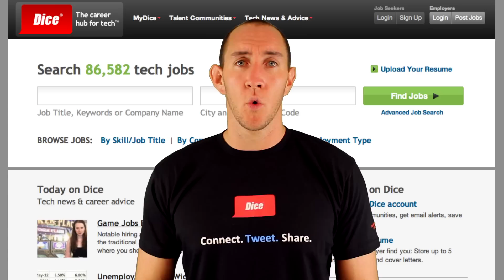Dice.com 2012 Social Media Statistics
Dice is the leading career site for technology and engineering professionals. With a 21-year track record of meeting the ever-changing needs of technology professionals, companies and recruiters, our specialty focus and exposure to highly skilled professional communities enables employers to reach hard-to-find, experienced and qualified technology and engineering candidates.

13 Social Media Factoids:

1. 85% of tech pros use Facebook (compared to 71% of all internet users) and 41% use Twitter (compared to 15% of all internet users). (Source: Dice 2011 and Nielsen 2011)

2. Brands see a 46% increase in user engagement with FACEBOOK TIMELINE.

3. In January 2012, users spent a monthly average of 405 minutes on Facebook.

4. 30% of Twitter users have an income of more than $100,000. (Source: Compete, Twitter Press Centre and BNN News)

5. Twitter's audience is more sophisticated in terms of using technology and social media.

6. Twitter handles more search queries per month than Bing and Yahoo combined (24 billion versus 4.1 billion and 9.4 billion respectively). )Source: Compete, Twitter Press Centre and BNN News)

7. YouTube is the #2 search engine (only second to parent company Google).

8. In 2001 YouTube had more than 1 trillion views or almost 140 views for every person on Earth.

9.The Google +1 button is used more than 5 billion times per day.

10. More than 42% of Google+ users are single.

11. 60% of bloggers are aged between 25-44. (Source: Technorati State of the Blogosphere 2011)

12. Professional bloggers upkeep an average of four blogs. (Source: Technorati State of the Blogosphere 2011)

13. Tablets took just two years to reach 40 million users in the U.S. -- it took smartphones 7 years to reach this figure. (Source: ComScore and SoMobile)

7+ Benefits of Social Recruiting:

1: BRAND AWARENESS/REACH
+ Social provides the opportunity to showcase the personality of your brand -- and help separate you from the competition. "Ad recall" from homepage ad exposure jumps from 10% to16% for those also engaged in social. (Source: Nielsen)

2: CONTENT KNOWLEDGE/SHARING
+ Huge opportunity to build trust, credibility and gain loyal following from brand ambassadors. You are 12x more likely to believe something when a consumer says something, rather than the brand. (Source: Pew)

3: FISH WHERE THE FISH ARE
+ As part of your overall recruiting strategy, you can use social media to reach 80% of folks in the US using social media and blog site. (Source: Nielsen)

4: ENGAGE PASSIVES/BUILD PIPELINE OF QUALITY TALENT
+ Social media is about connecting and having engaging conversations through sharing great content. This is a great opportunity to allow your audience to better understand your culture, key differentiators and true work experience, thereby attracting the 'right' talent.

5: IMPROVE REFERRALS
+ Broaden your circles and connections. It's just that simple.
The more you build up influence, the more likely people are to follow you. A tweet will last 67x longer for those who have greater influence. (Mashable)

6: INCREASE JOB VISIBILITY
+ Using social media will allow you to increase the numbers of people seeing your jobs.

7: INTEGRATE SOCIAL RECRUITING INTO YOUR OVERALL RECRUITING STRATEGY
+ Social Media should be integrated into other parts of the recruitment strategy, such as a career website, employee referral program and your job board media planning.

CONCLUSION At the same time the factoids and video should also communicate the "sea of madness" that social recruiting. and then isn't it nice to know Dice can help...

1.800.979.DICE